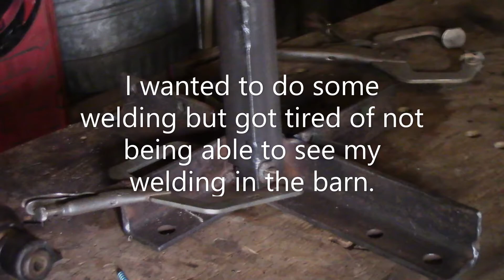HOW TO INSTALL AN UNDER CABINET LIGHT, NOT UNDER A CABINET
I needed more light in the barn, originally made for raising animals.